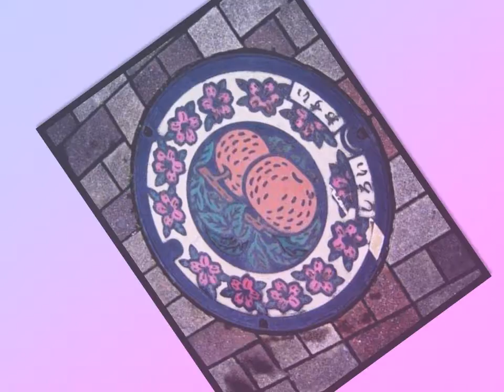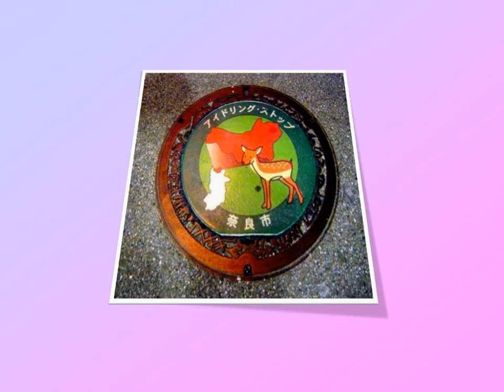japanese manhole covers bent